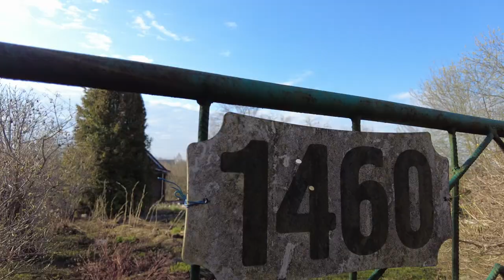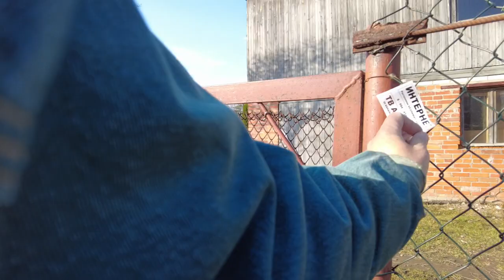In what houses do Russians live? - Walking tour village. Russia, St Petersburg April 28, 2023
In what houses do Russians live? - Walking tour in the village. Russia, Saint Petersburg April 28, 2023Other videos and channels of interest to viewers on the topic of walking around St. Petersburg, Mobotix Webcams Russia, Baklykov LIVE, prowalks, UrbanLife, Ivar Maldeikis, PrawalkTours, BookingHunterTV.